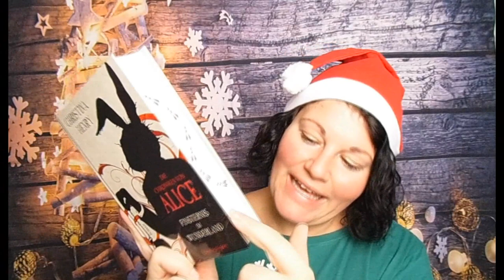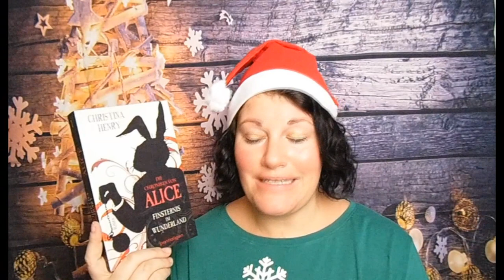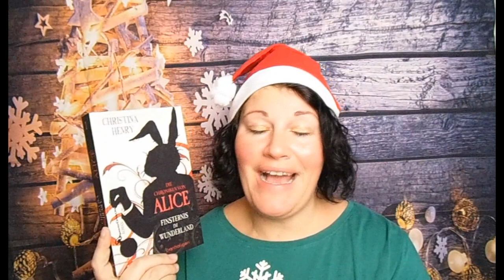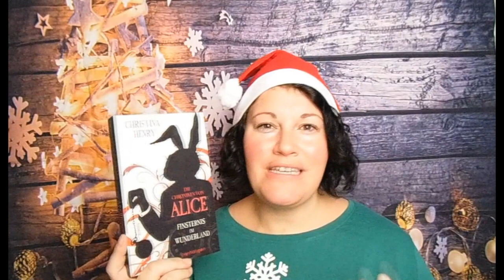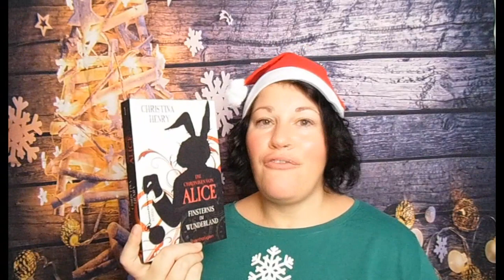Die Chroniken von Alice ~ BücherJahresHighlight 2020 | LadyoftheBooks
-- Öffne mich --

"Finsternis im Wunderland"**
"Die schwarze Königin"**